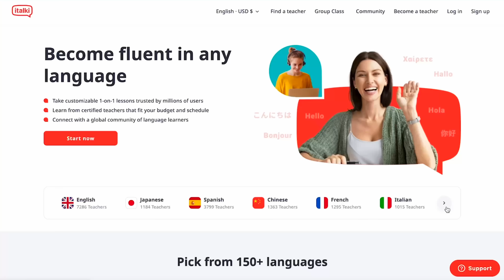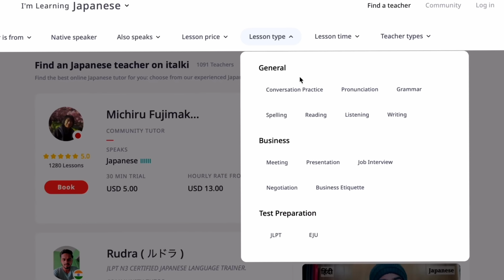What Anime do you watch now? - Foreigners in Japan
Learn languages with quality native-speaking teachers on italki🎉. Buy $20 get $5 for free on your first purchase using my code TAKASHII2023: